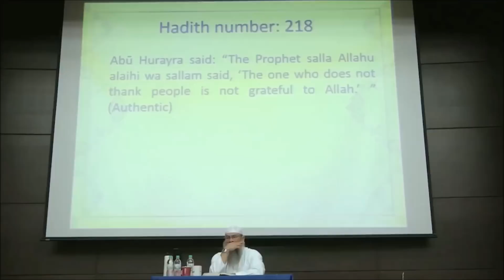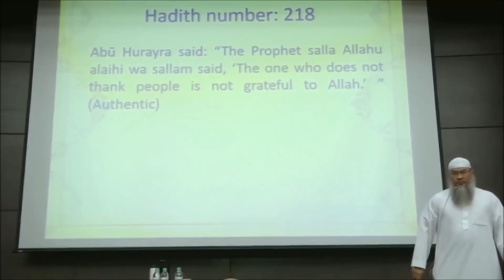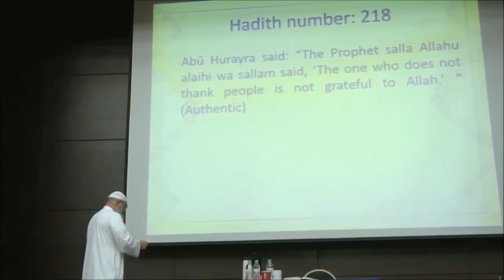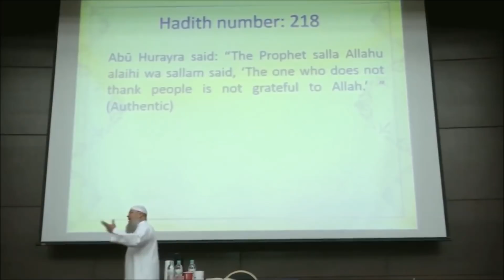The One Who Does Not Thank People By Assim Al Hakeem